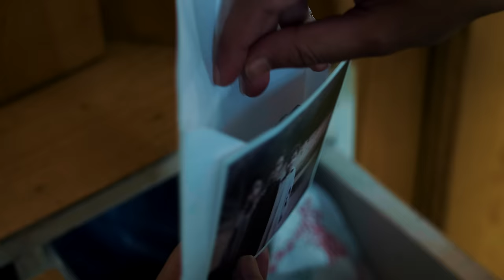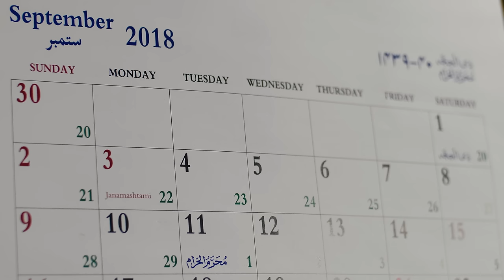Baal Maraeyo - Yawar Abdal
Credits

Dop- xulkarnain dev
Direction- roman hamdani
Color & edit- habeel bakshi
Story concept- faizan mir, habeel bakshi
Art director- peerzada aqib
Crew- ayoub bakshi, kamran mushtaq, suhail sultan, jehanzeb wani
Poster and art- Anshul porwal

Cast

Salik
Maruf
Limaan
Kamran Mushtaq
Yawar abdal

Mix master- swatantra sarodhe
Rocording engineer- aditya gopalkrishnan
Guitars- bhushan chitnis
Bass guitar- akshay gaikwad
Rabab- sufiyan malik
Percussion- shashank sakhare

Lyrics- Rasul mir and Bahadur shah zafar
Subtitles and translation - huzaifa pandit

lyrics:
Beti na yi doorer chon zarai baal maraeyo
Kya karre thovtham zarre zarai baal maraeyo

Indeed your separation will be death of me
You leave me bereft, what will aid me?
my longing will testify
I will die surely.

Ani gati wani nam nani kathai laal faroshan
Kani manze neran jawharai baal maraeyo

In the deepest folds of dark,
The gem-peddler unsheathed the a well kept secret:
A diamond is borne by a stone belly.

Kitna hai badnaseeb Zafar dafan ke liye
Do ghaz zameen bhi na mili kuwe yaar mei

How cursed is Zafar –
Not two yards of land could be spared
for his burial in his beloved’s street.

Lagta nahi hai dil mera ujhde dayar mei
Kiski bani hai aalme na-payidaar mei

No repose does the heart find
in the ruins of world.
Who has profited by this world -
None could its sly blow of death beat?

Rasul Mir dolthan holle hesai kolle  masa dal
Beha lolle mas ki peali barai baal maraeyo

You led Rasul Mir astray, now stay
Let me pour to you cups of wine
Brewed from love sweet